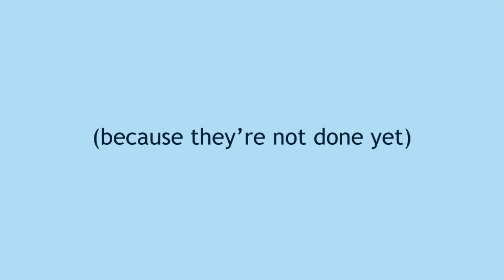WIP Animation School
Some assignments that are works in progress over at Animation Mentor

Amazing music by Hekuto Pascal